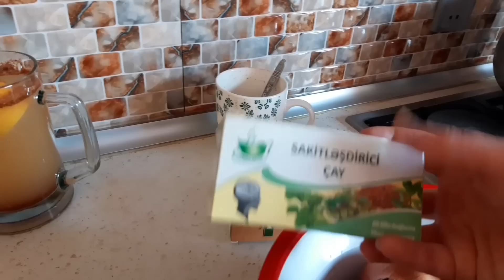VLOG219💜əzizlərimiz gəlib🥰toyumuz var🤴öncə daha çox sevdiyimiz yeməyi bişirdim🍲😋